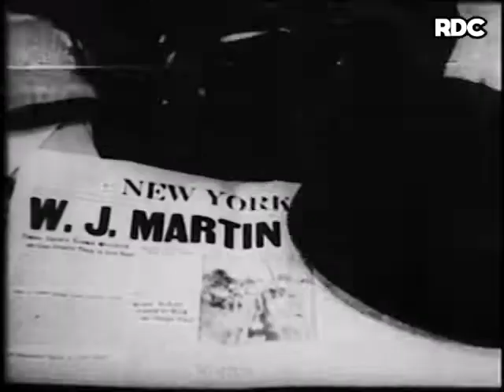SHE'S MY LILLY, I'M HER WILLIE [1934] - Will Mahoney, The Cabin Kids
A requested film from the archives which features comedian Will Mahoney, who was American born but arguably had his greatest successes in Australia. The film also features the young singing group, The Five Spirits of Harmony, whom would achieve greater fame under the name, The Cabin Kids.